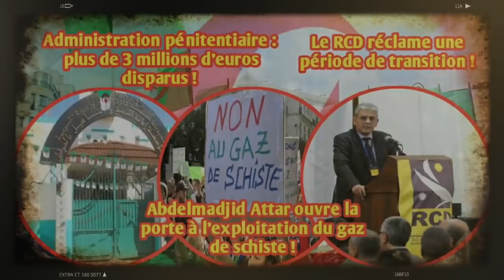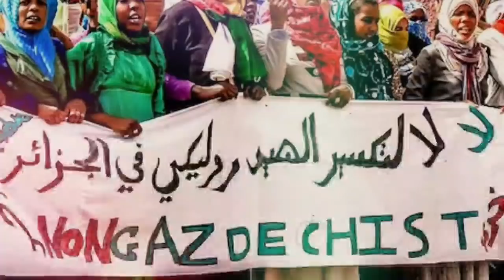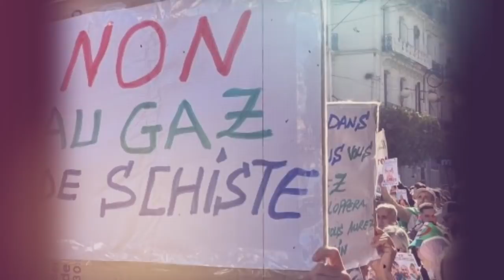Administration pénitentiaire : plus de 3 millions d'euros disparus ! Attar prle du gaz de schiste.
* Administration pénitentiaire : plus de 3 millions d'euros disparus !
* Abdelmadjid Attar ouvre la porte à l’exploitation du gaz de schiste.
* Le RCD réclame une période de transition.